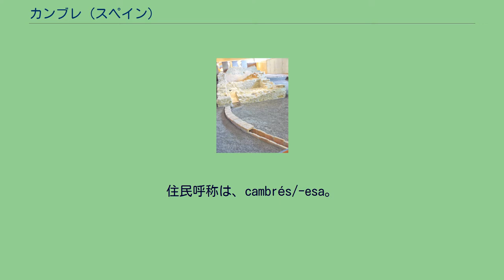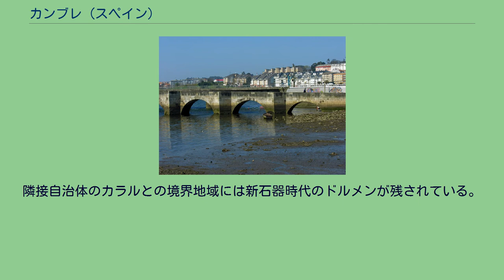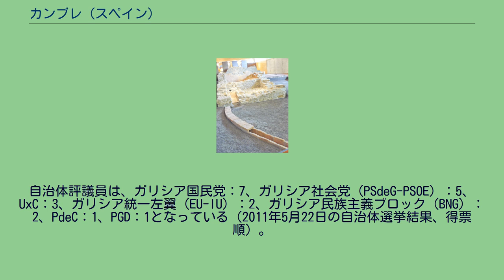カンブレ (スペイン)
ガリシア州内の位置 カンブレ（Cambre）はスペイン、ガリシア州、ア・コルーニャ県の自治体。
コマルカ・ダ・コルーニャに属する。
ガリシア統計局によると、2012年の人口は23,879人（2011年：23,649人、2010年：23,621人、2009年：23,231人、2007年：22,513人、2006年：22,092人、2005年：21,523人、2004年：20,919人）。
住民呼称は、cambrés/-esa。
カンブレは面積は40.7km2で、12の教区に分けられる。
緩やかな起伏のある土地で、最高度海抜130mで、歴史的な地域であるマリーニャス・ダス・フレイラス地域を構成。
海に面するのは唯一オ・テンプレ教区だけであるが、海からの影響は強いといえる地域である。
東から西へと自治体内をメロ川が流れ、セセブレ池にそそいでいる。
気候は湿潤な海洋性気候で、気温は温暖で降水量は多い。
空気中の湿度は非常に高く、75%に達することもある。
植生は親水性で、樫、松、ユーカリなどの林が広がる。
カンブレはア・コルーニャ司法管轄区に属す。
隣接自治体のカラルとの境界地域には新石器時代のドルメンが残されている。
また、シグラスのカストロ遺跡にはペトログリフも発見されている。
他にもプラビオ、アルメンタル、フライアスなどでも、小高い丘に防御のための壁で囲まれた古代の住居跡である、カストロ遺跡を見ることができる。
現在市内を通っている、サンティアゴ巡礼路のひとつである「イギリスの道」は、古代ローマ時代にはすでにア・コルーニャとベタンソスを結ぶ、街道であったとされ、古代ローマの遺跡が発見されている。
現在の自治体首長はガリシア国民党（PPdeG）のマヌエル・リバス・カリダッ（Manuel Rivas Caridad）。
自治体評議員は、ガリシア国民党：7、ガリシア社会党（PSdeG-PSOE）：5、UxC：3、ガリシア統一左翼（EU-IU）：2、ガリシア民族主義ブロック（BNG）：2、PdeC：1、PGD：1となっている（2011年5月22日の自治体選挙結果、得票順）。
カンブレの12の教区 カンブレは12の教区に分けられている。